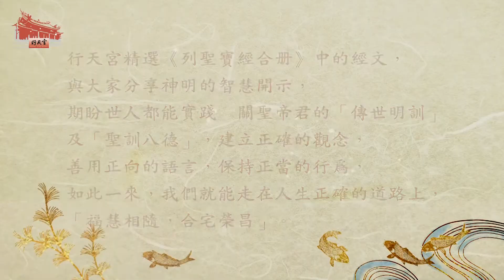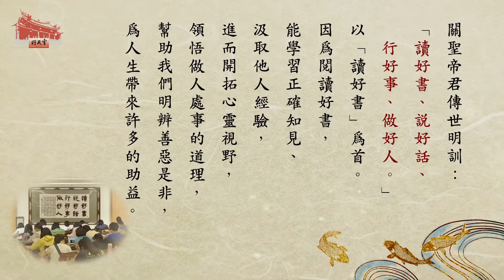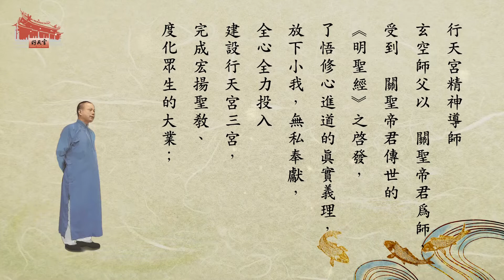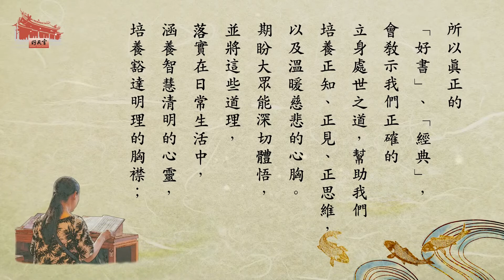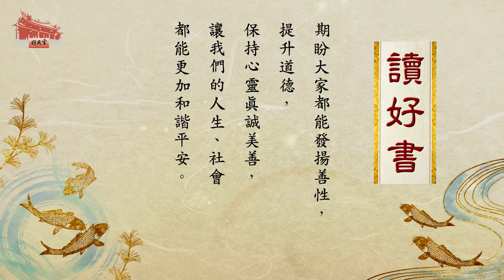【問心經文佳句】讀好書 (台語版)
行天宮精選《列聖寶經合冊》中的經文，與大家分享神明的智慧開示，期盼世人都能實踐　關聖帝君的「傳世明訓」及「聖訓八德」，建立正確的觀念，善用正向的語言，保持正當的行為，如此一來，我們就能走在人生正確的道路上，「福慧相隨，合宅榮昌」。

「敬事經中義。」 ─《玉皇上帝洪慈救劫寶經》

關聖帝君傳世明訓：「讀好書、說好話、行好事、做好人。」以「讀好書」為首。因為閱讀好書，能學習正確知見、汲取他人經驗，進而開拓心靈視野，領悟做人處事的道理，幫助我們明辨善惡是非，為人生帶來許多的助益。

關聖帝君在世時，平時就喜歡研讀《春秋》，並實踐書中大是大非、忠孝節義的精神，終生奉行八德，為人間立下不朽的道德典範。所以，行天宮　關聖帝君寶像手捧《春秋》，即在啟發世人，除了要閱讀好書，充實人生外，更要貢獻所學行善助人，效法  關聖帝君成為道德良知的實踐家，力求落實書中良善正理，提升生命層次、成就人道八德。

行天宮精神導師　玄空師父以  關聖帝君為師，受到  關聖帝君傳世的《明聖經》之啟發，了悟修心進道的真實義理，放下小我，無私奉獻，全心全力投入建設行天宮三宮，完成宏揚聖教、度化眾生的大業；期盼世人亦能親近、體奉神明教誨，勤修善德、斷除惡業，並能離苦得樂。

所以真正的「好書」、「經典」，會教示我們正確的立身處世之道，幫助我們培養正知、正見、正思維，以及溫暖慈悲的心胸。期盼大眾能深切體悟，並將這些道理，落實在日常生活中，涵養智慧清明的心靈，培養豁達明理的胸襟；也要更進一步，推廣好書，讓眾人都能接受書香的薰陶和教化；那麼我們的社會，將會因為良善知識與智慧的潤澤，變得更加祥和平安。

期盼大家都能發揚善性，提升道德，保持心靈真誠美善，讓我們的人生、社會都能更加和諧平安。